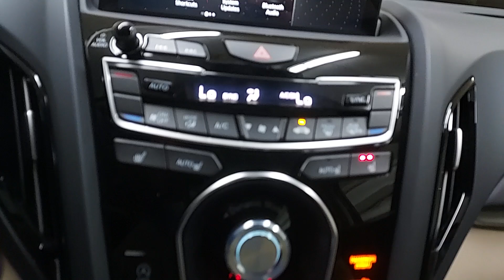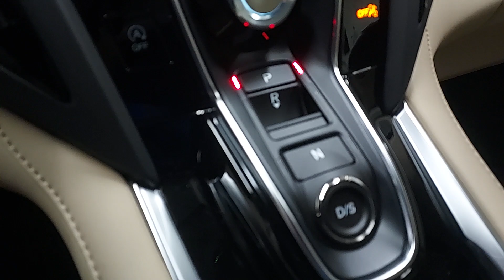2024 Acura RDX SH-AWD Chicago, Morton Grove, Glenview, Arlington Heights, Skokie IL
New 2024 Acura RDX SH-AWD available at McGrath Acura of Morton Grove located in 9105 Waukegan Rd, Morton Grove, IL, 60053. Servicing the Chicago, Morton Grove, Glenview, Arlington Heights, Skokie area.

Here is a wonderful   2024  Acura RDX. Torn between luxury and high-performance? Get both in the RDX. The following are some of this vehicles highlighted options: Intelligent Auto on/off High Beams, Pre-Collision System, Lane Departure Warning, Panoramic Roof, All Wheel Drive, Keyless Entry, Moonroof, Power Liftgate, Lane Keeping Assist, Remote Engine Start. See for yourself how luxurious high-performance can be. Drive the RDX today!